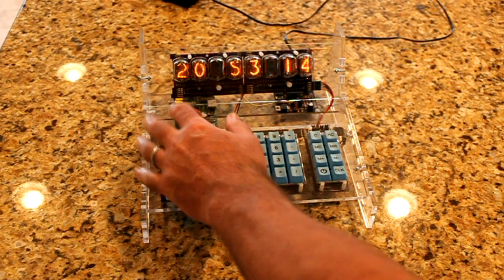Nixie Tube Calculator, Kickstarter Prototype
This is a Nixie Tube Calculator, based on IN-12 Nixie Tubes, controlled by a Raspberry Pi.